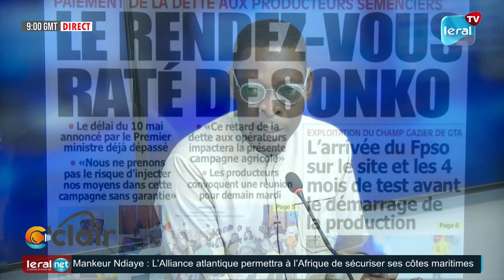Engrais bi Etat bi diokhé dou yama nekh nekoul lou .....